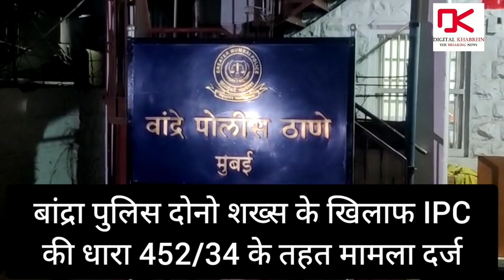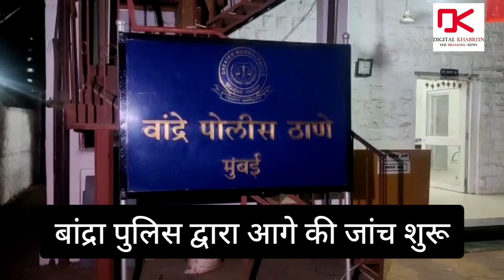शाहरूख खान के घर 2 लोगों ने घुसने की कोशिश की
बॉलीवुड अभिनेता शाहरुख खान के घर मन्नत में गुरुवार देर शान दो अनजान शख्स गैरकानूनी तरीके से घुस जाते हैं , जिसे वहां मौजूद सुरक्षा गार्ड पकड़ कर बांद्रा पुलिस के हवाले कर देते हैं।।बांद्रा पुलिस दोनो शख्स के खिलाफ IPC की धारा 452/34 के तहत मामला दर्ज कर गिरफ्तार करती है। बताया जा रहा है दोनो शख्स गुजरात के रहने वाले हैं और शाहरुख खान के फैंस है, फिलहाल पुलिस दोनो शख्स से पूछताछ कर रही है।